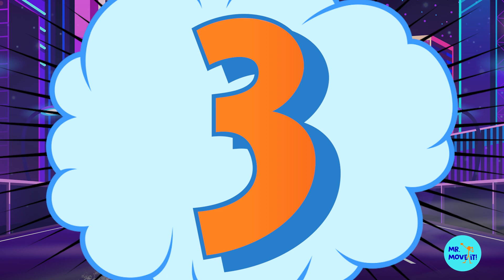Superhero School /// Mr. Move It! /// Super Fun Workout Adventure For Kids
SUPERHEROES ASSEMBLE! This is fitness fun for kids!!

Ever wanted to become a life real superhero? Now is your chance! Join Headmaster Move It and Mr. Move It as they put you through your paces to earn your superhero stars.

Get ready to get those hearts pumping and bodies moving!

LET'S MOVE IT!

This is the best way to help support free content.

Freepik Scenes Attributions:

Background with night city neon lights:

a href=" Designed by vectorpocket / Freepik/a
Terrace Roof:
a href=" designed by Upklyak - Freepik.com/a
Classroom:
a href=" Designed by upklyak / Freepik/a
Spider Web:
a href=" Designed by Freepik/a
house-facade-front-view-threestory-building-exterior-red-brick:
Space:
a href=" designed by Macrovector - Freepik.com/a